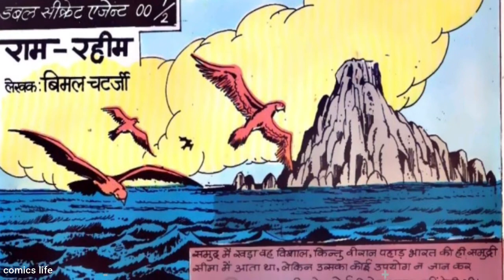TEERANGE KE KASAM || PART 1 || MANOJ COMICS || RAM-RAHIM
PUBLISH ON:-30/5/2021

RAM-RAHIM :-RAM-RAHIM series ki ek romanchak comics.
Yeh RAM-RAHIM series ki ek romanchak comics hai
Ess comics ko hum tak pahuchane wale hai.
KAHANI           :- VIMAL CHATTERJEE
SAMPADAK    :- BHUPENDRA KUMAR

DHANYAWAD. 🙏🙏